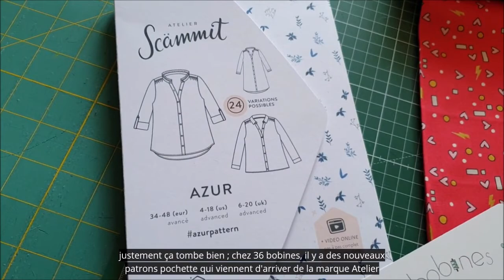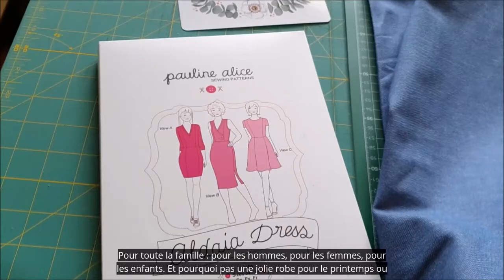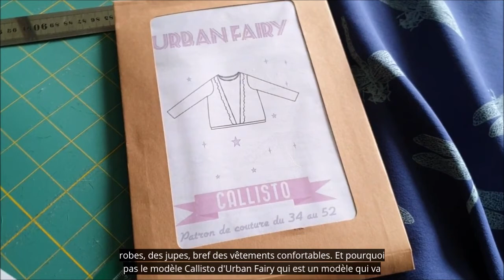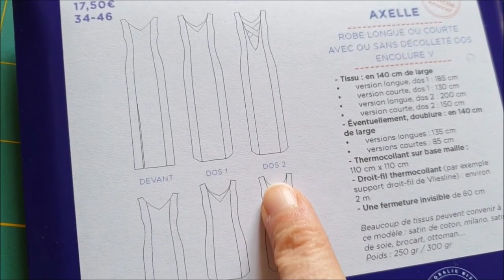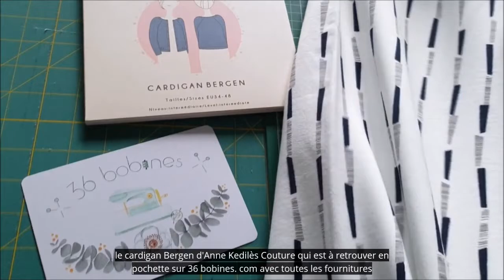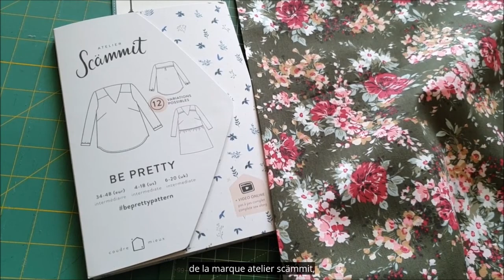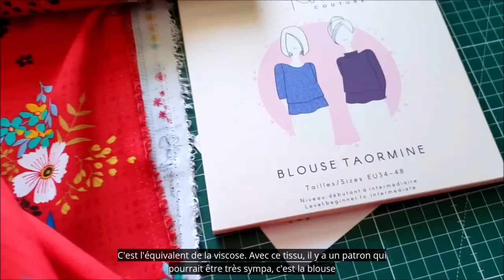Les tissus de 36 bobines - Tisséo 45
Quel tissu choisir pour quel patron ? 36 bobines répond à vos questions en vous montrant ses nouveaux tissus en vidéo et en vous suggérant des patrons de créatrices.
36 bobines est une boutique en ligne de vente de tissus de qualité, de patrons de couture de créatrices et de mercerie adaptée à la confection de vêtements.